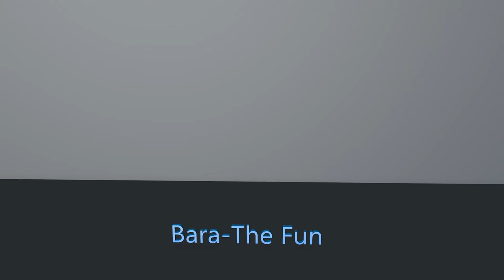By Elizabeth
elizabeth ii,elizabeth,queen elizabeth ii,queen elizabeth,queen elizabet